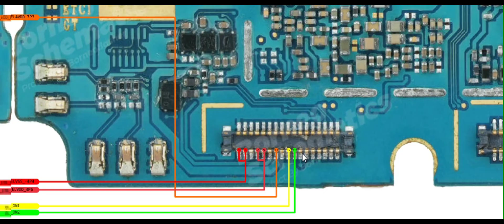Samsung a30 Display light problem solution samsung a30 display light not working solution